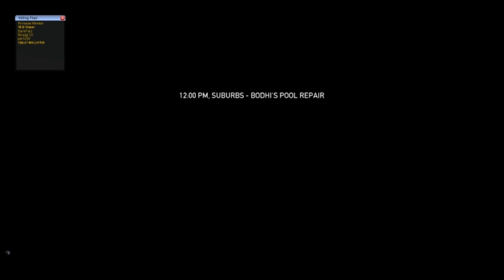Payday - Overkill Counterfeit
Second time around we got it 8P